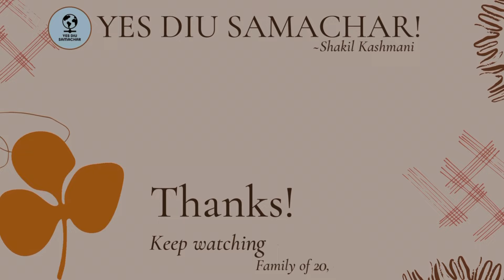Diu - Ghoghla Kharva Samaj na Nava Patel ni Varni.